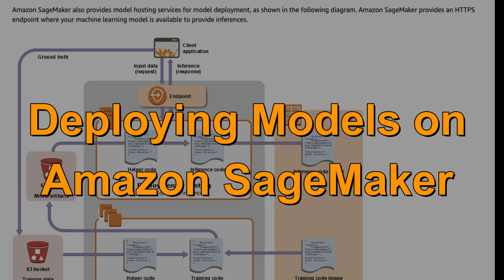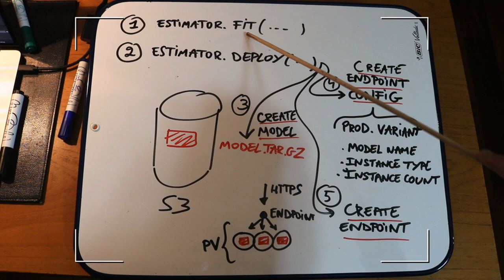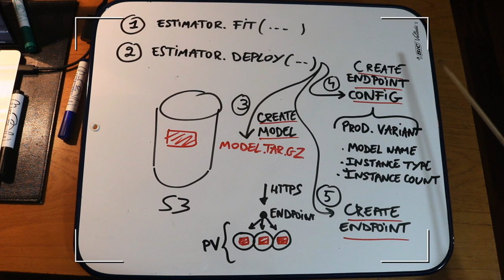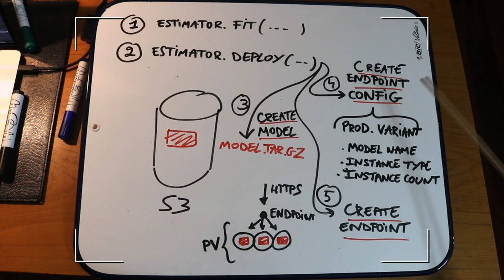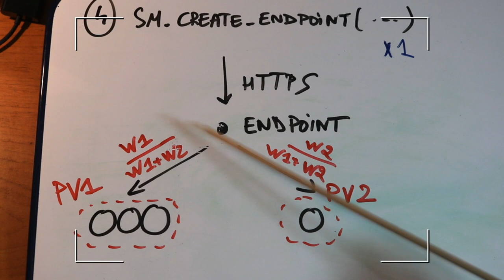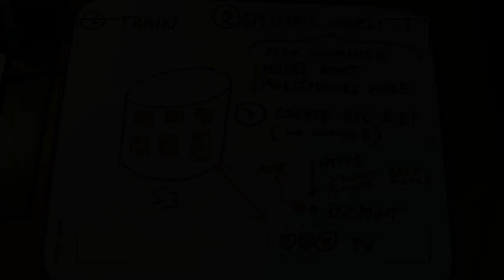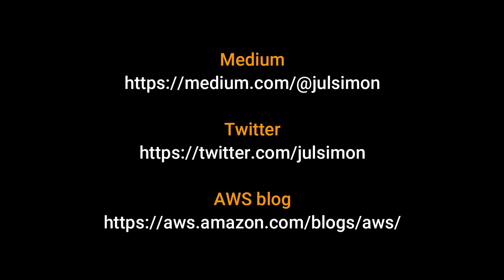Model deployment scenarios on Amazon SageMaker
In this whiteboard video, I walk you through three model deployment scenarios on Amazon SageMaker:
- One model per endpoint,
- Several model variants per endpoint,
- Multi-model endpoints.

* Multi-model endpoints